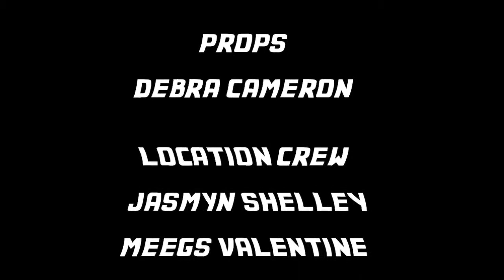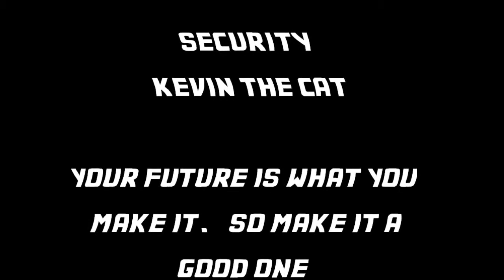James Valentine - 2013 Local Election